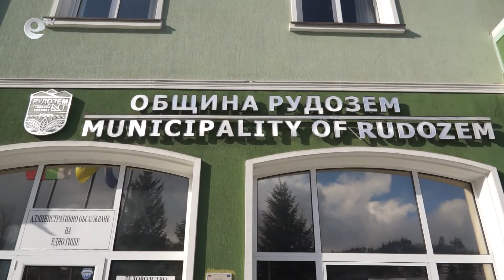В Рудозем половината общински служители в отпуск, за да не харчат ток